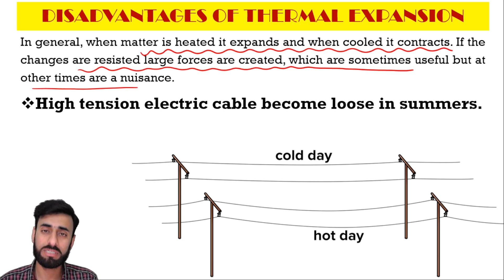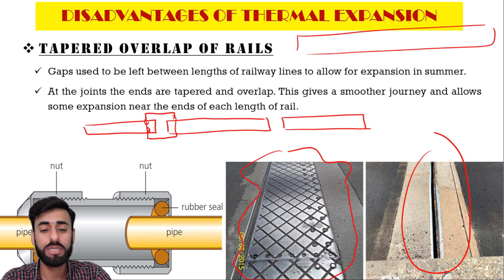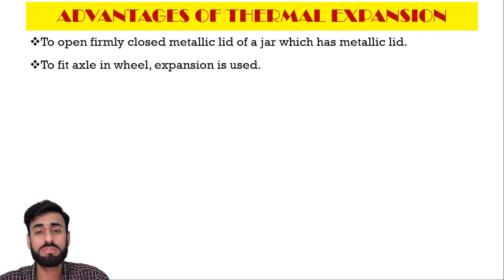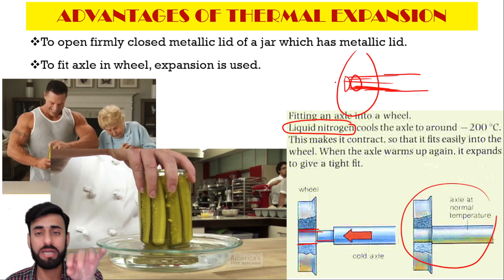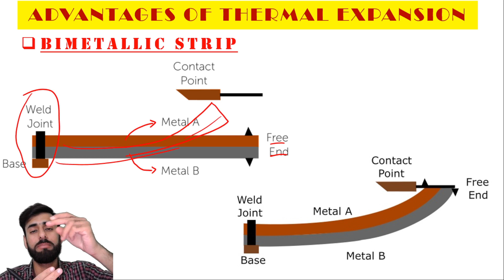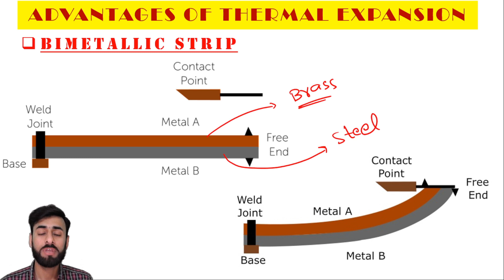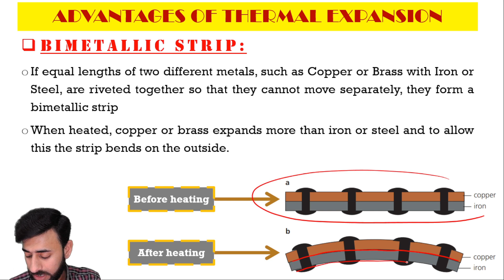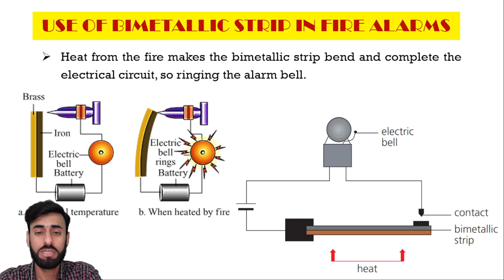Bimetallic Strip + Pros and Cons of Thermal Expansion IGCSE/O-LEVEL Physics by Sir Saif Ahmed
🔥 Welcome to Lecture 6: Exploring Thermal Expansion Advantages and Disadvantages! 🔥

In this enlightening session, we delve into the multifaceted world of thermal expansion, examining both its benefits and limitations. With a special focus on the ingenious bimetallic strip, we uncover its practical applications and engineering marvels through captivating animations and insightful analysis.

🌟 Key Highlights:

👍 Advantages of Thermal Expansion: Discover the myriad benefits that thermal expansion offers to various industries and applications. From the seamless construction of bridges and buildings to the precise calibration of instruments and machinery, explore how thermal expansion enhances efficiency, reliability, and performance.

👎 Disadvantages of Thermal Expansion: Delve into the challenges and drawbacks posed by thermal expansion in engineering and materials science. Uncover the potential risks of structural damage, mechanical failure, and operational issues caused by excessive thermal stresses and dimensional changes.

🌀 Bimetallic Strip Marvels: Journey into the fascinating realm of the bimetallic strip, a remarkable device that harnesses the power of differential thermal expansion. Through dynamic animations and real-world examples, understand how this ingenious invention enables precise temperature sensing, control, and actuation in a wide range of applications, from thermostats and switches to electrical circuits and automotive components.

⚙️ Engineering Insights: Gain valuable insights into the engineering principles underlying thermal expansion phenomena and their practical implications. Explore strategies for mitigating thermal stresses, optimizing material selection, and designing robust systems capable of withstanding thermal challenges with confidence and efficiency.

🔍 In-Depth Analysis: Engage in a comprehensive analysis of the mechanisms driving thermal expansion and its effects on different materials and structures. From metallic alloys and polymers to composites and ceramics, unravel the complex interplay between temperature, composition, and mechanical properties that govern thermal behavior.

🔬 Scientific Exploration: Embark on a scientific journey of discovery as we unravel the mysteries of thermal expansion and its role in shaping the world around us. From fundamental principles of thermodynamics to cutting-edge research in materials science and beyond, expand your horizons and deepen your understanding of this essential phenomenon.

Whether you're an aspiring engineer 🛠️, a curious scientist 🔬, or simply intrigued by the wonders of the natural world 🌍, this lecture promises to inform, inspire, and ignite your passion for knowledge.

Prepare to explore the advantages, disadvantages, and marvels of thermal expansion with us! 🌡️🔍⚙️